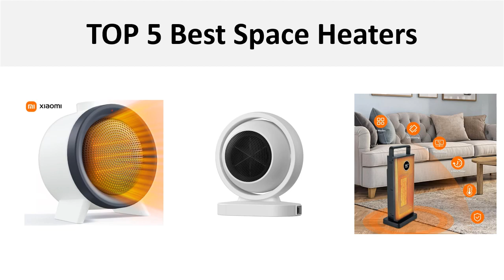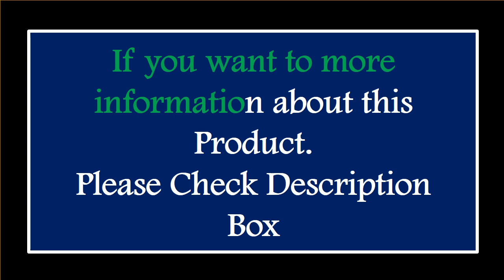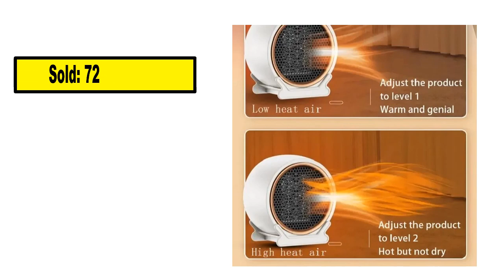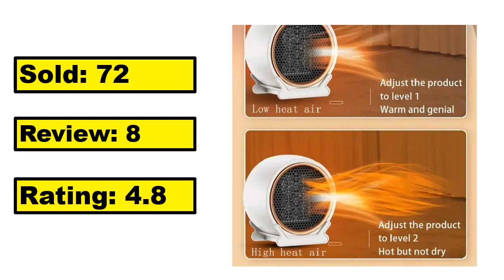5 Best Space Heaters On Aliexpress 2024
TOP 5 Best Space Heaters Review 2024

1.XIAOMI 2000W Space Heater Indoor Use With Remote Control Touch Button Oscillation Electric Heater Thermostat Overheat Protection

2.heating vertical heater 220V heater household air energy water heater 63CM machine without shaking head tower heater wholesale

3.Electric Heater Portable Desktop Heating Fans with Thermostat for Household Bedroom Home Office Warm Air Blower Space Heater

4.1200W Desktop Warm Air Heater PTC Fast Heating Warm Air Blower 2-speed Household Radiator Portable Electric Heater Space Heater

5.Xiaomi Space Heaters for Indoor Use1000W PTC Electric Heater With Thermostat Fast Safety Heat Upgraded Small Heater for Office

Are you Searching for Best Space Heaters? So now you are in the right place for getting the valuable info on Space Heaters.

In this video, we shortlisted the 5 Best Space Heaters on the market in 2024. We made this list based on our personal opinion. After performing our research based on their price, quality, durability, brand reputation, and other related issue and we ranked them no particular request or influence.